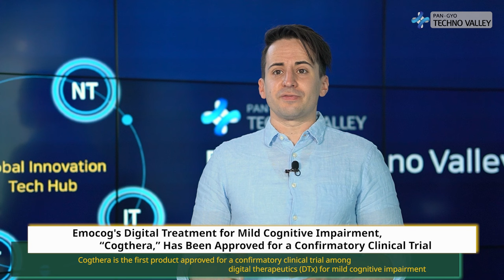Pangyo Technovalley Weekly News, 2022 News in Review : BIO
This is the ‘2022 News in Review’ where we bring you the top stories of the past year from Pangyo Techno Valley. There are four keywords for this series, and today’s keyword is “BIO.”

1. Theragen Bio Published Research Result in the International Journal “Nature Communications (IF: 17.694)”
2. Organoid Science's Regenerative Treatment for Intestinal Diseases Gets Approved for Its Two Clinical Studies
3. Institut Pasteur Korea Holds a Global Symposium for the Asia-Pacific Region!
4. Emocog's Digital Treatment for Mild Cognitive Impairment, “Cogthera,” Has Been Approved for a Confirmatory Clinical Trial
5. SK bioscience and WHO conducted the training together